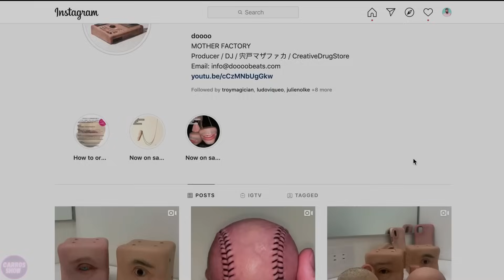Next Generation Robots and Inventions That will Soon Change The WORLD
Ultra-realistic robots and inventions that will soon change the world are already on the brink of revolution. Their advanced technologies and functionalities promise to transform our lives in all areas, from industry and medicine to everyday tasks and entertainment. These innovations will not only enhance the quality of our lives, but also open up new possibilities for humanity.